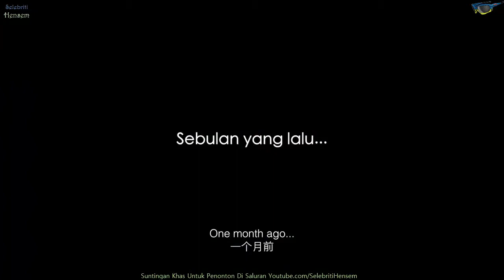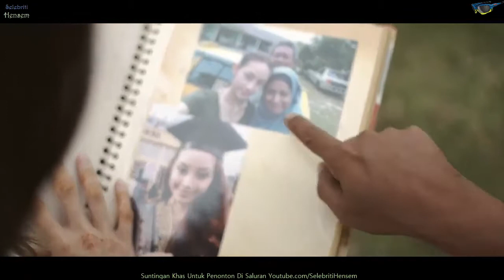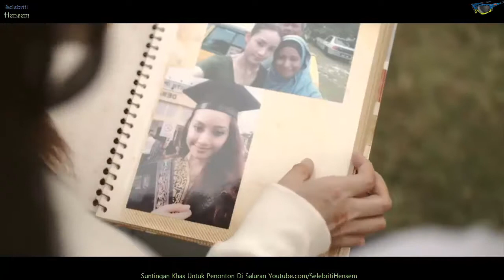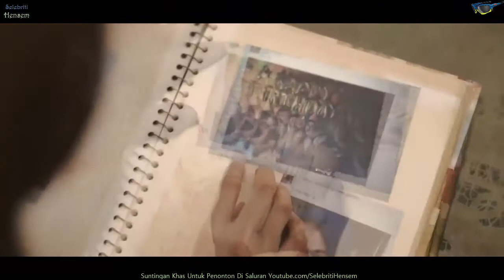Iklan Raya OPPO 2017 | Gambar Yang Tersimpan | Filem Pendek Untuk Aidil Fitri Best Ditonton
Saksikan iklan hari raya aidil fitri 2017 dari OPPO yang berjudul Gambar Yang Tersimpan